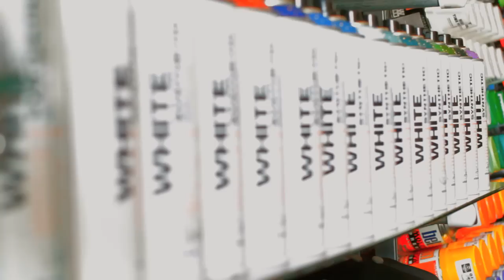CERTIFIED CUSTOMS INC.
A day in the life at Certified Customs! We are Denver Colorados premier Custom Tattoo, Piercing, Streetwear, Barbershop and Graffiti Art Supply shop. Offering a unique angle to everything we do from drawing, painting, graffiti art, Tattooing, customizing clothing and sneakers to body paint. We are Certified Customs... a group of Artists, Piercers, Barbers and a HUGE family that plays different roles in many different fields with there own style that makes them CERTIFIED.

CERTIFIED CUSTOMS is located at 120 south Broadway in Denver, Colorado. Were open 7 days a week for walk-ins and appointments. Stop by and see what Certified Customs is.

commercial by: BE U PRODUCTIONS

edited by: JOE ROBERTSON